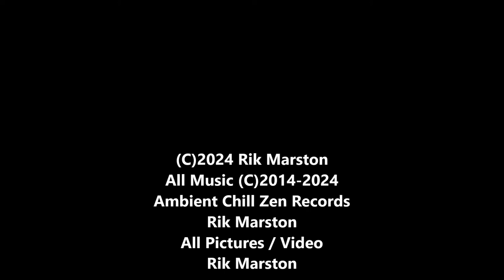Meteorite Collection 2024 Large Stone Chondrite Specimens Rik Marston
** Watch in HD! ** ** No Talking! ** ** Turn it UP! **
This is a short film showing the close-up details of my personal
meteorite collection up for auction on eBay.
This is Lot 3, Large Stone Chondrite Specimens from North West Africa.
This lot is over 3 pounds in weight! Super rare orientations.
Sweet regmaglypts! Absolutely beautiful & AMAZING!
This collection is a LOT so I will not sell them individually.
Specimen details:
1. Zeus - NWA XXX - 819 grams - Big, perfect & photogenic!
2. Hera - NWA XXX - 383 grams - Perfect orientation, crust & roll over lip!

All music featured in this film by Rik Marston titles / albums listed below:
1. "The Sun rising over Asia" from "Digital Heart, Analog Soul" @ 00:01
2. "Drifting Away" from "Digital Heart, Analog Soul Vol.2" @ 03:46
3. "Unity" from "Unity" @ 08:49
4. "After the Storm" from "Dark Night of the Soul" @ 14:39

Buy my Ambient & Electronic Synthesizer Music
"Best of Earth Empire"
"Digital Heart, Analog Soul" Vol. 1 + 2,
"Unity", "Dark Night of the Soul" & "Back To 2049"
on iTunes, Spotify, Amazon & more!
Space & Meteorites
COMING SOON!!
Rik Marston
4/3/2024

Topic Keywords:
Ambient Music
Chillout Music
Soundtrack Music
Electronic Music
Mood Music
New Age Music
Meteorite
Sikhote-Alin
Campo Del Cielo
Canyon Diablo
Henbury
Mundrabilla
Pallasite
Chondrite
Mesosiderite
Iron Meteorite
Achondrite
Lunar Meteorite
Martian Meteorite
Eucrite
Howardite
Lodranite
Angrite
Diogenite
Tektite
Moldavite
Uber Prophet-6
Uber SYNTH FX
Uber Nord
Streaming
Virtual Memory
Synthesizer Effects
Behringer MonoPoly
Korg MonoPoly
Uber Analog PADS MODX+
Ahnyxian Sound Design
Roland Alpha Juno 1
Roland Juno-106
Sample Pack
Korg Kronos
Korg Nautilus
Yamaha Montage M
Yamaha Montage
Yamaha MODX
J106MODX
Uber Analog Volume 3
Analog Synthesizer
Digital Synthesizer
WAV file
Roland Jupiter-8
Roland Fantom-06
Roland Jupiter-X
Akai MPC Keys
Roland JP-8000
Moog One
Oberheim OB-X8
Behringer Pro-800
Behringer UB-XA
Oberheim Matrix-6
Sequential Prophet-6
Dave Smith OB-6
Arturia Polybrute
Hybrid Synthesizer
Zen-core
Sampler
Music Workstation
VCO
DCO
PCG
X8U
HDD
SDD